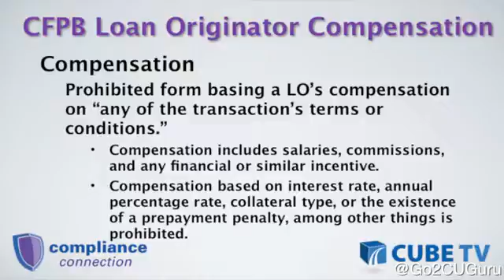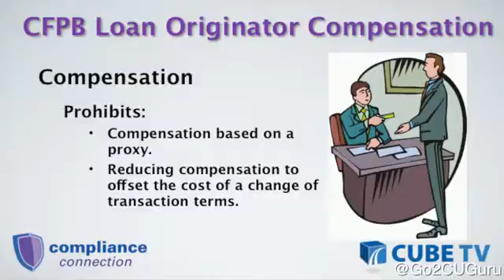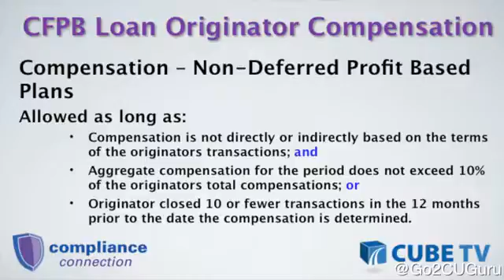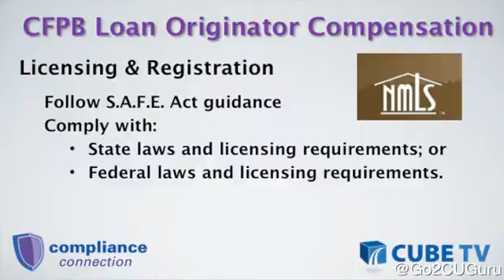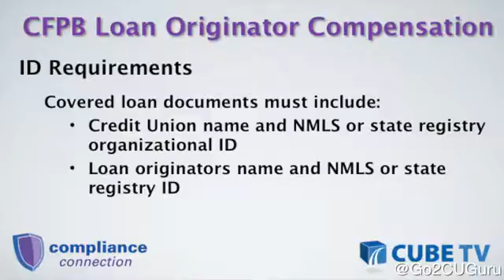CFPB Loan Originator Compensation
This presentation is a continuation of last month's coverage of the Consumer Financial Protection Bureau's Loan Originator Compensation Amendment to the Truth in Lending Act. For a complete handout on this presentation